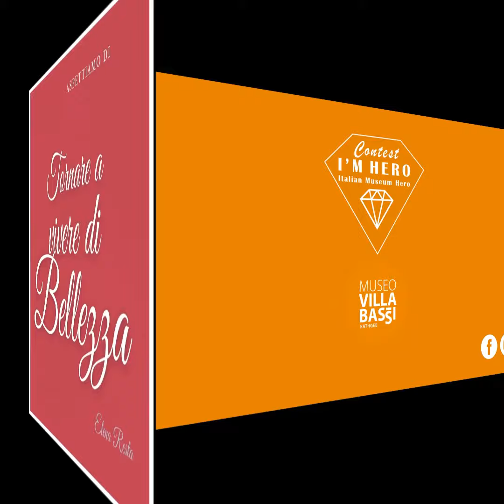Elena Resta per il Contest I'M Hero di Museo Villa Bassi Ratgeb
Elena Resta con un Suo speciale videomessaggio per il contestimhero e per tutti Noi. Per l'Arte che fa stare bene psicologicamente e umanamente, per l'Arte che erudisce e allieta l'Animo. Per l'Arte di cui tutti abbiamo bisogno, a maggior ragione in questi momenti delicati. Come diceva Oscar Wilde "Si può esistere senza arte, ma senza di essa non si può Vivere".